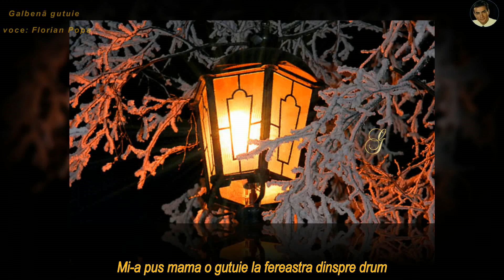Nica Zaharia, Galbena gutuie (cover by parintele Florian Popa)